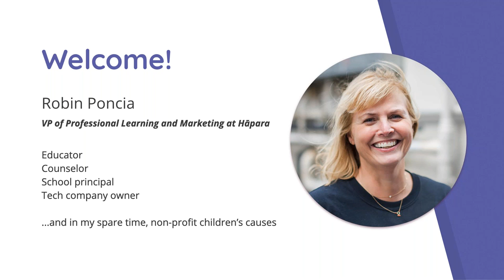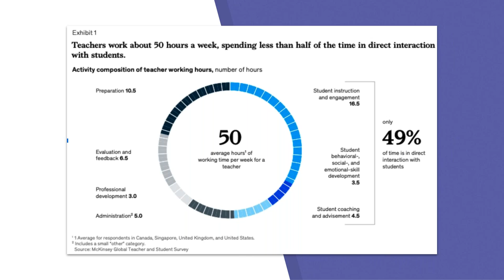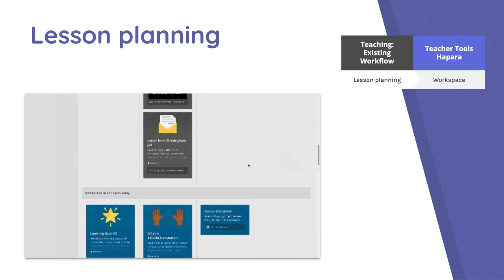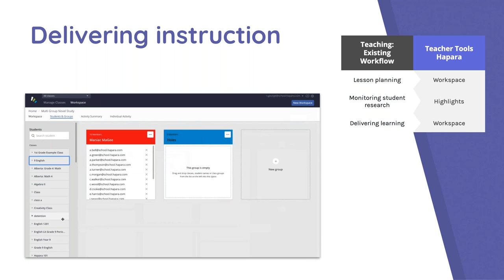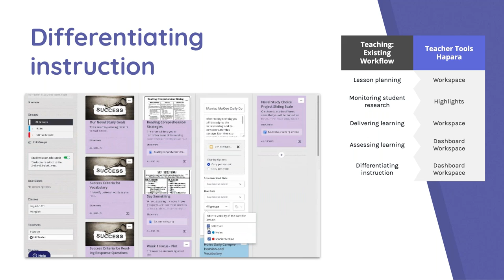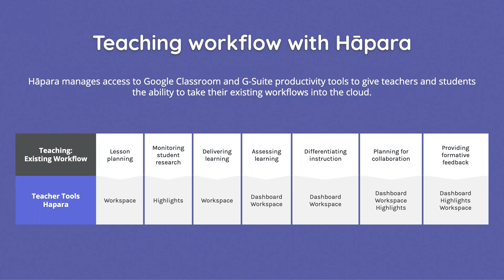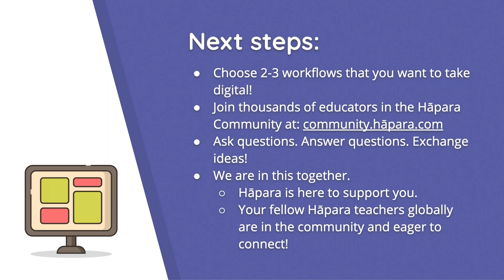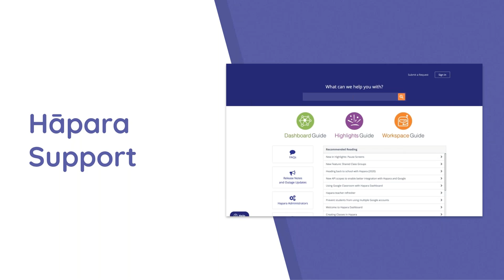A high-level view of classroom workflows: Moving from paper and face-to-face to digital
Are you excited to keep learning more about how to use G Suite and Hāpara for remote learning? Your trusty filing cabinet holds all of your lesson plans, and you ask your students to turn in their notebooks for grading. Well, life has changed, hasn’t it? Your filing cabinet is in a locked school, and your students are now online. Take a look at how to move your classroom workflows into the cloud.

👋 Kia ora! Want to learn how to use Hapara in your classroom?
Hapara helps schools make the shift to digital learning by making it easier to view and manage learner work in the cloud.

Hapara also works with G Suite, making it more efficient and easier to use in the classroom.